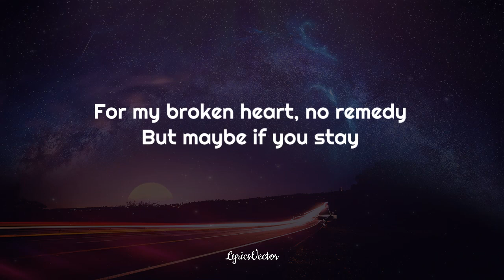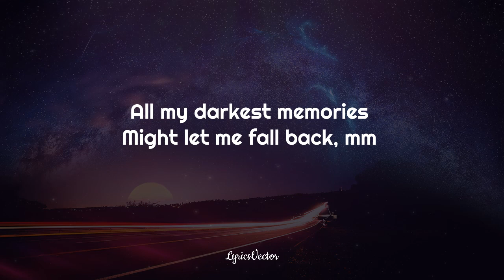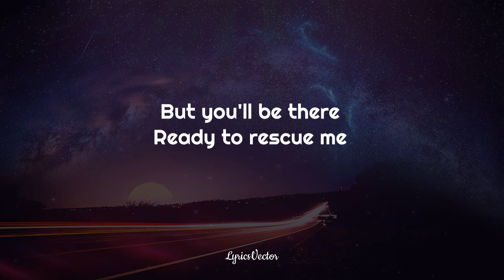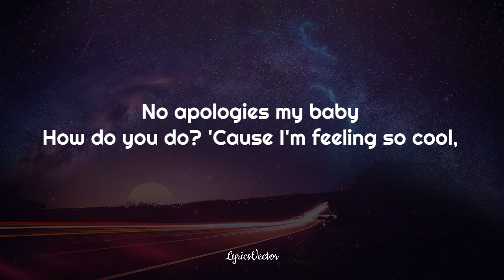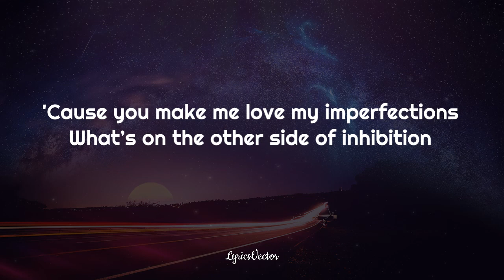MAGNUS x Unread - Cool (feat. Alessia Labate) (Lyrics) 🎧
Now Playing! 🎧
Song: Cool
Artist: MAGNUS x Unread

Here it. See it. Live it.
Play 🎧 this Music 🎶 with LyricsVector where MusicLyrics lives on!

Every Subscribers, Likes, Views and Comment are GREATLY APPRECIATED and will always be Thankful for all the Support 🤗